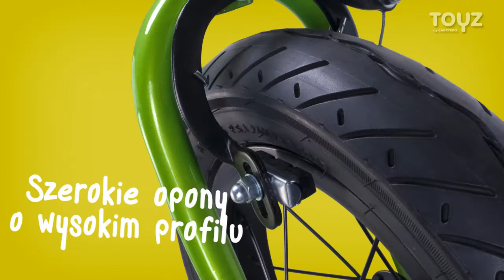Rowerki biegowe Twister & Storm - Czym się wyróżniają?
Chcielibyśmy przybliżyć najważniejsze zalety rowerków biegowych TOYZ, które wyróżniają je na tle produktów konkurencji.